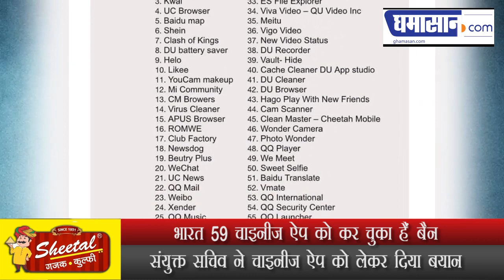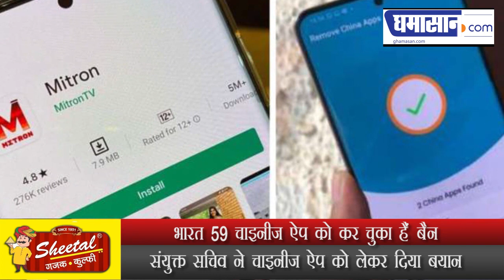बढ़ी China की मुश्किलें, America लगाएगा TikTok पर Ban?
भारत 59 चाइनीज ऐप को कर चुका हैं बैन
संयुक्त सचिव ने चाइनीज ऐप को लेकर दिया बयान